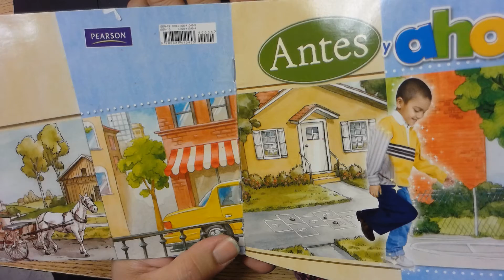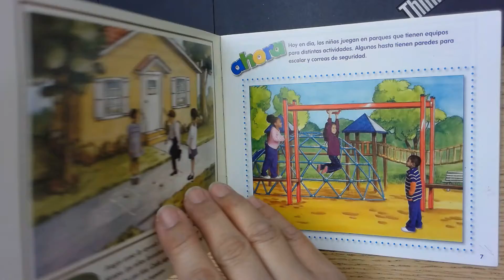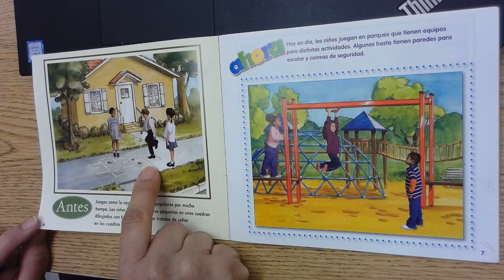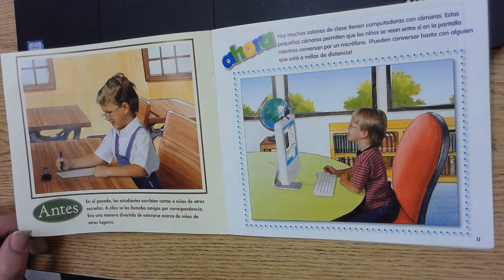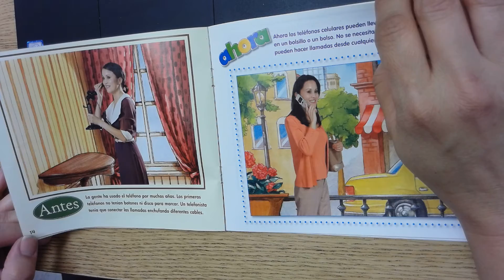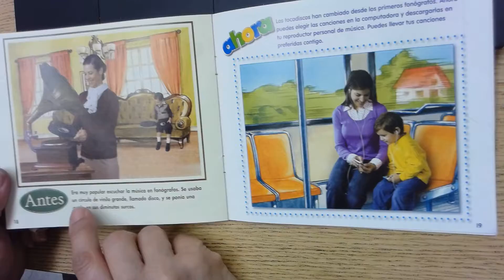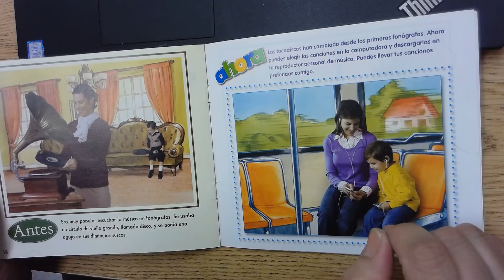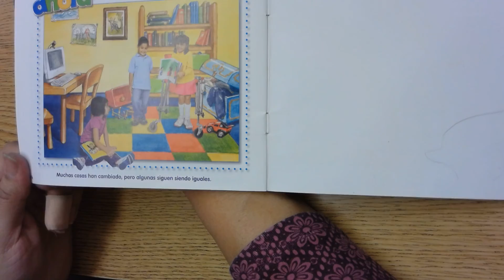Antes y ahorra/Then and Now